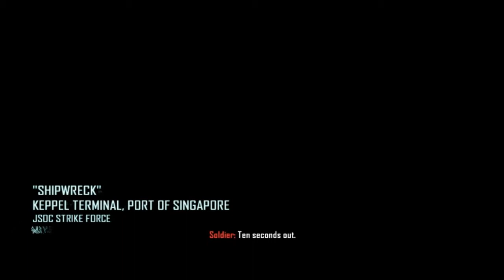Let´s Play, Call Of Duty Black Ops II , EP 5 español